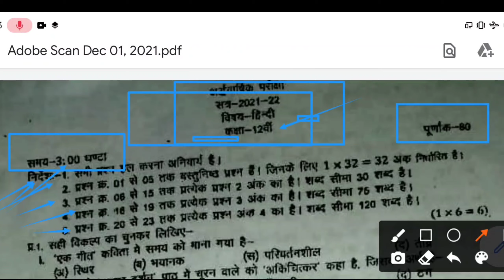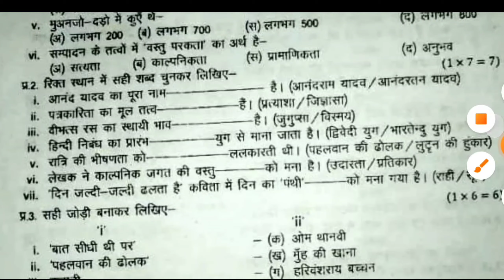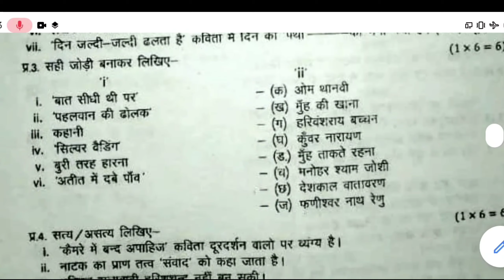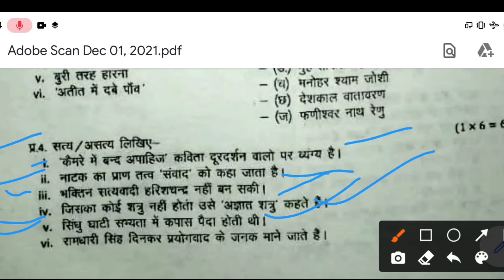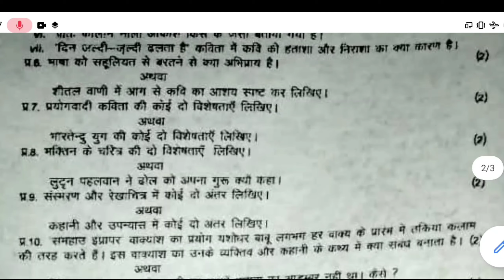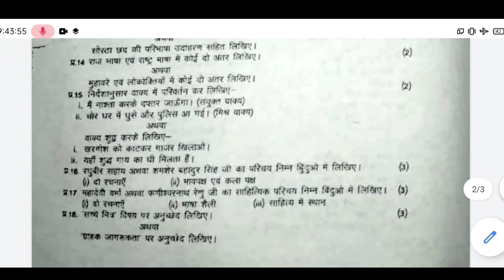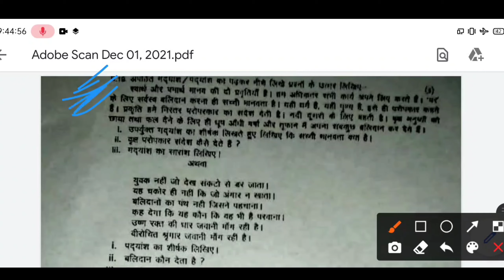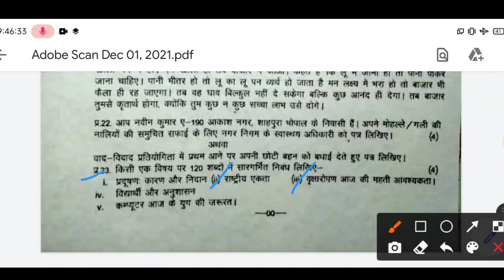कक्षा 12वीं हिन्दी का पेपर अर्धवार्षिक परीक्षा 2021/ class 12th HINDI Paper।Half Yearly